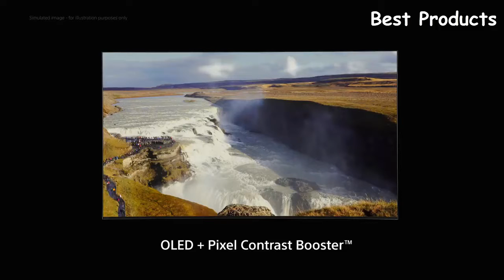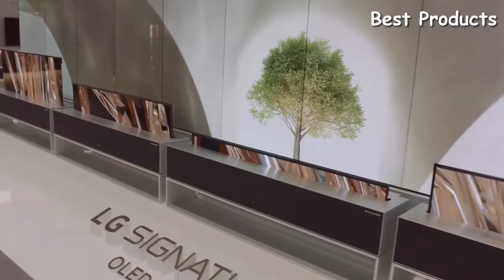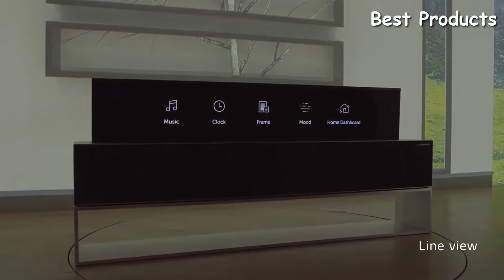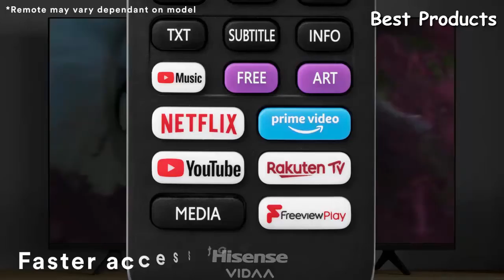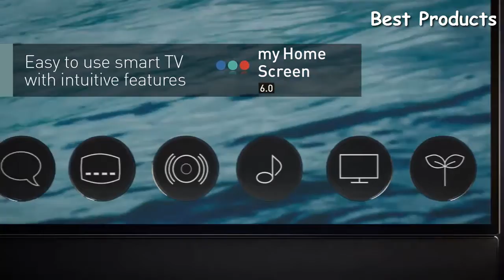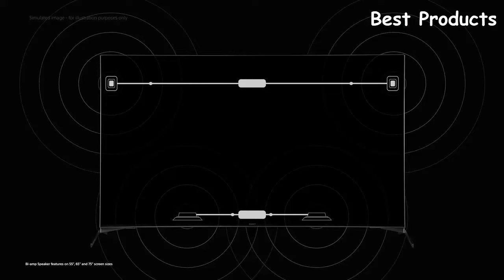Top 10 Best 4K TV's [2022]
01.VIZIO V-Series 4K HDR Smart TV

02.Hisense U7QF ULED 4K HDR TV

03.Philips OLED 901F 4K TV

04.Samsung Q90T QLED

05.TCL 6 Series

06.Sony A8H 55 Inch TV: BRAVIA OLED 4K Ultra HD Smart TV

07.LG Signature OLED77W8PUA 77-Inch 4K Ultra HD Smart OLED TV

08.Hisense A7100F 65A7100F TV 163.8 cm (64.5") 4K Ultra HD Smart TV Wi-Fi

09.Panasonic GZ2000 4K OLED TV

10.Sony X950H 49 Inch TV: 4K Ultra HD Smart LED TV with HDR